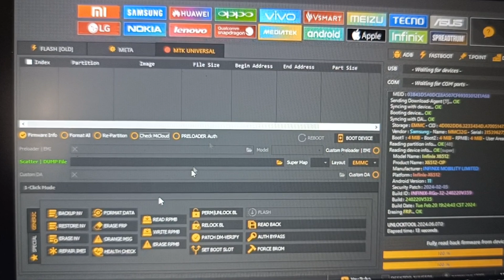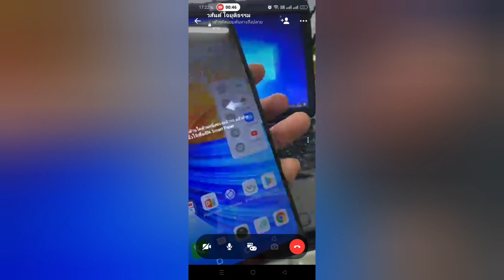ปลด Gmail infinix X6512 ด้วย unlock tool (ไม่มีรุ่นให้เลือกปลดใน unlock tool)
ทักสอบถามเพิ่มเติม
ปลดรหัส
ปลด gmail
ราคากันเองราคาช่าง
อ.สงกราณต์

infinix note 30 update after touch not working

infinix note 30 5g after update touch not working

infinix note 30 error

infinix note 30 touch problem

infinix note 30 problem

infinix note 30 bad side

infinix note 30 bypass charging

infinix note 30 update

infinix note 30 battery bypass

infinix xos touch screen not working

infinix x663 touch not working

infinix phone touch screen not responding

infinix note 30 problems

infinix note 30 issue

infinix note 30 4g issue

infinix note 30 4g problem

infinix note 30 5g issues and problems

infinix note 30 5g issues

infinix note 30 5g ghost touch

infinix note 12 touch not working

g37 screen not working

infinix note 12 touch problem

infinix note 30 5g touch not working solution

infinix note 30 update software

how to enable bypass charging infinix note 30

how to enable bypass charging infinix note 30 4g

infinix note 30 repair
infinix x6711

infinix x6711 camera not working

infinix x6711 disassembly

infinix x6711 frp unlock tool

infinix x6711 price

infinix x6711 review

infinix x6711 frp bypass unlock tool

infinix x6711 lock kaise tode

infinix x6711 reset

infinix x6711 after update touch not working

infinix shalltry passport

infinix gallery

infinix icon

infinix x6716b

infinix x6711 battery replacement

infinix x6711 frp bypass umt

infinix x6711 call waiting setting

infinix x6711 display change

infinix x6711 double tap screen

infinix x6711 dead solution

infinix infinix x6711 developer options

error infinix

el infiniti

infinix x6711 frp umt

infinix x6711 flashing

infinix note 40i 5g

infinix x6711 how to open

how to reset infinix x6711

infinix x6711 imei repair

infinix x6711 ka pattern lock kaise tode

infinix x6711 lcd replacement

infinix x6711 mobile

infinix note 30 5g x6711

infinix x6711 otg setting

infinix x6711 sound problem

infinix tool

infinix xhide code

infinix 2008

infinix 2003

infinix 2000

infinix x6711 restart problem

infinix x6711 sim slot

infinix x6711 5g settings

infinix x6711 touch not working

infinix x6711 touch screen not working

infinix x6711 touch problem

infinix x6711 unboxing

infinix x6711 volume problem

x account infinix

x zero pro infinix

zero book infinix

infinix z3ro ultra

infinix x6815b

zee zone infinix

zero infinix

*#0*# infinix

infinix 657b

infinix smart 5 xos

infinix xos terus

infinix 1212

infinix 16m

infinix 2016

infinix 4s

infinix x4

infinix 45

infinix 430

infinix x6711 5g

6 f0r 6
 +1,000%

smart 6 infinix 3 64

infinix smart 6 dead

7 infinix

7k infinix phone

infinix smart hot 7

infinix 8s

infinix 8a

infinix 08 review

infinix 81

*#90# infinix

hot play 9 infinix